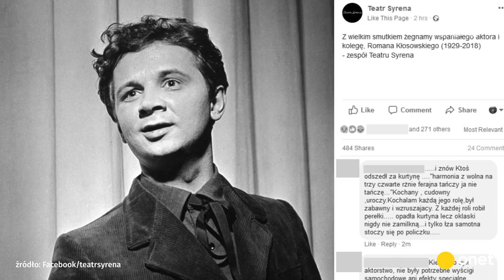Nie żyje Roman Kłosowski. Takim go zapamiętamy | Onet100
Roman Kłosowski zmarł w wieku 89 lat. Widzowie darzyli go ogromną sympatią. Największą popularność przyniosła mu rola Romana Maliniaka w serialu "Czterdziestolatek", jednak to nie jedyne wcielenie, za które pokochała go publiczność.